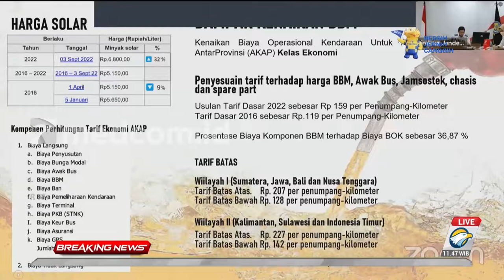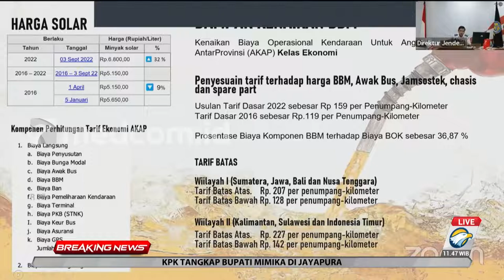BBM Naik, Ini Daftar Tarif Baru Bus AKAP Kelas Ekonomi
Bahan bakar merupakan salah satu komponen utama dalam operasional layanan transportasi umum. Besar porsinya mencapai 40% dari total biaya operasional dan karenanya sangat perlu disesuaikan tarifnya dengan harga baru bahan bakar.

Sektor transportasi menjadi sektor yang paling terdampak dengan adanya penyesuaian harga BBM bersubsidi. Karena peran transportasi bagi penyangga mobilitas masyarakat serta arus barang merupakan tulang punggung bagi perekonomian nasional.

Menyusul kenaikan harga Solar dan Pertalite, Kementerian Perhubungan mengumumkan tarif baru bus Antar Kota Antar Propinsi (AKAP) hari ini, Rabu (7/9/2022).